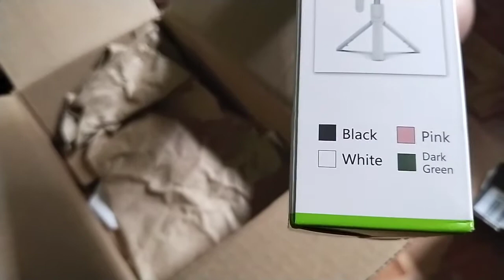Suprising waris with new tripod😀